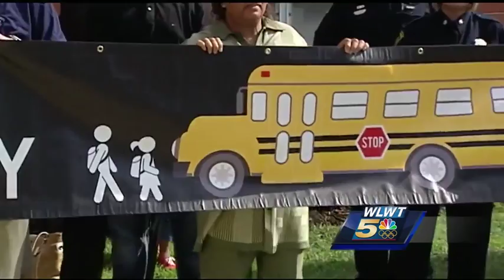AAA to drivers: Use extra caution as kids head back to school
Class is right around the corner for Cincinnati Public Schools, adding cars to the morning traffic flow -- and AAA wants to make sure everyone is safe.